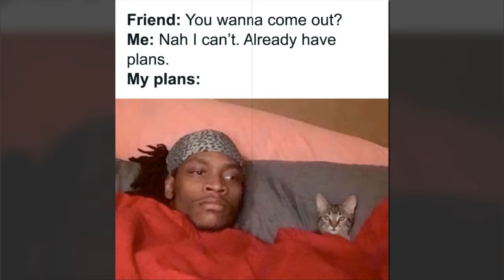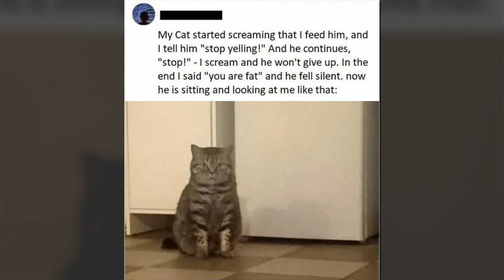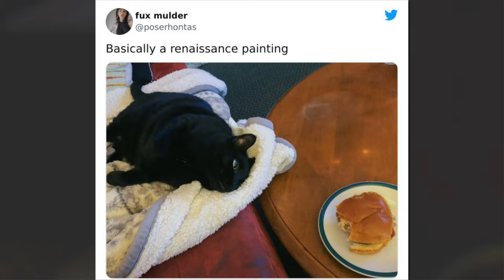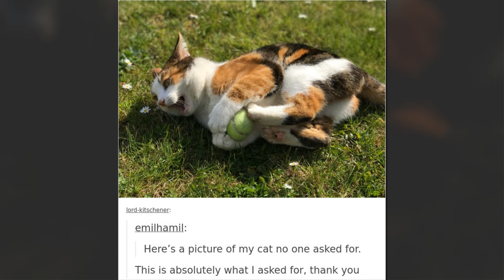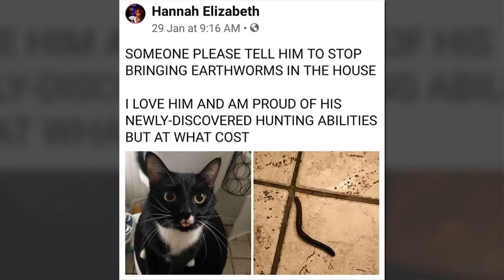50 Of The Best Cat Posts, Jokes, And Memes That Will Make Your Day - Cute cat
50 Of The Best Cat Posts, Jokes, And Memes That Will Make Your Day - Cute cat